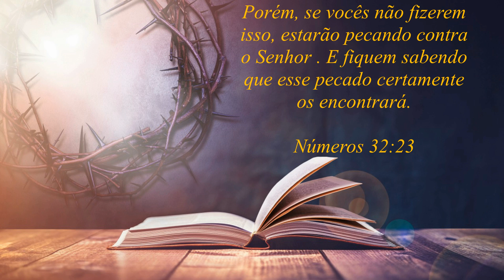Você acha que foi longe demais?